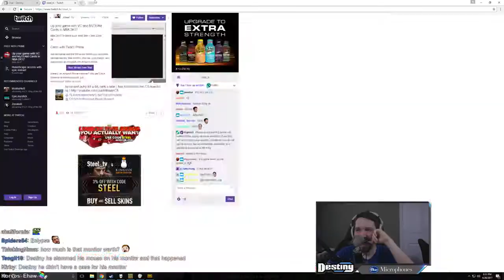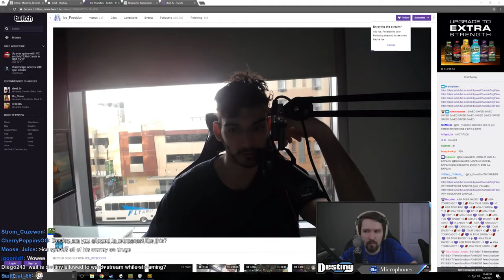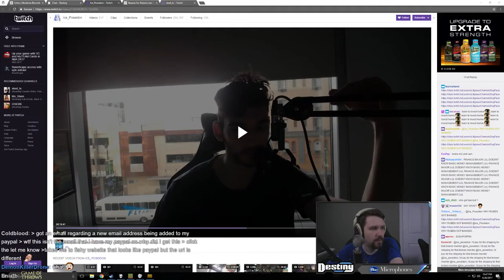BEST DAILY PUBG MOMENTS #23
Do you want the best playerunknown's battleground / pubg highlights, gameplay montages ?!
Then you are in the right place ! PUBG Tour provides the best playerunknown's battleground highligth moments ! Every day !
Here at PUBG Tour we make sur to create the best content from your favorite streamers ! From Summit to Dr Disrespect !
All the best playerunknown's battleground fails / funny moments / highlights of the day concentrated in a single montage every day !